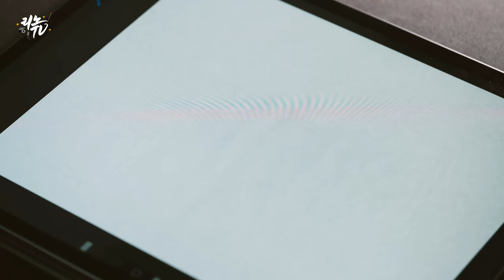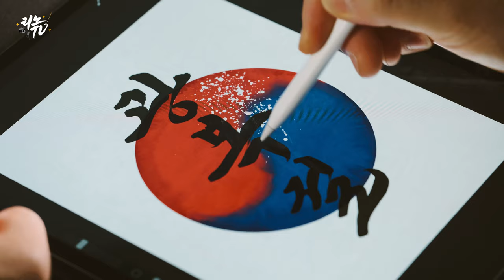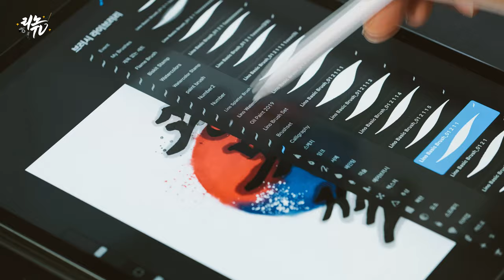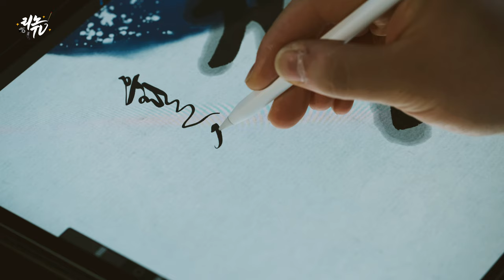[디지털캘리그라피] 제74주년 광복절을 기념하며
오늘은 제74주년 광복절입니다.
시국이 시국인지라 광복절의 의미와 기념일이
더 의미있게 다가오는 것 같습니다.
대한민국의 자주독립을 위해 목숨바치고 함께한
모든 분들을 위해 기도하고 생각하는 하루가 되어야겠습니다.
요즘 유튜브에 소홀하기보다는
제 컨텐츠에 대한 진지한 고민중입니다.
캘리그라피 작가, 비주얼아티스트로써
어떤것들을 여러분들에게 보여드려야 할지
고민중이고, 곧 찾아오도록 하겠습니다.
감사합니다.
✔ Gear
Camera : Fuji X-T3
Lens : Fujinon XF 80mm F 2.8 Macro
Tool : Adobe Premiere Pro CC

✔ 문의
Music.